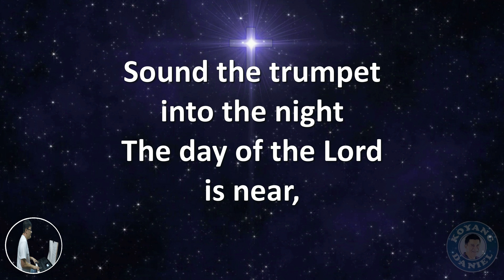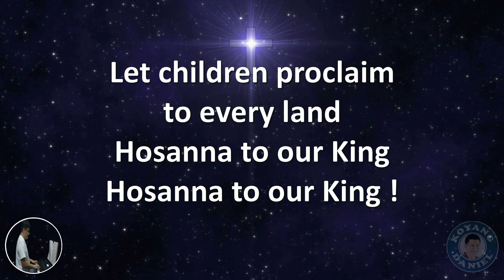MINUS ONE - LET HEAVEN REJOICE ( Opening Song for Advent Season ) by Koyang Daniel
This is my Instrumental MIDI / Minus one version of " Let Heaven Rejoice " that can be used as an OPENING / ENTRANCE Song in the celebration of the Holy Mass